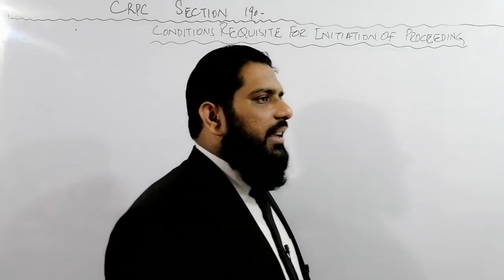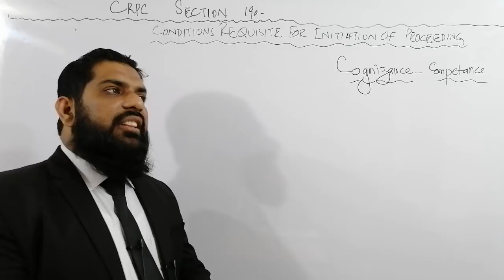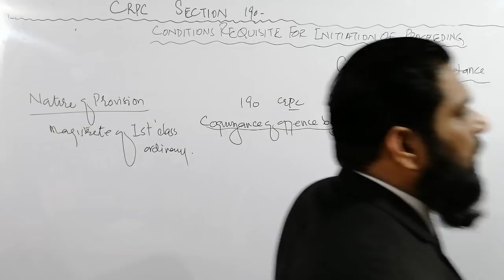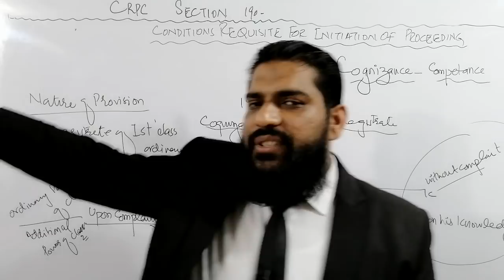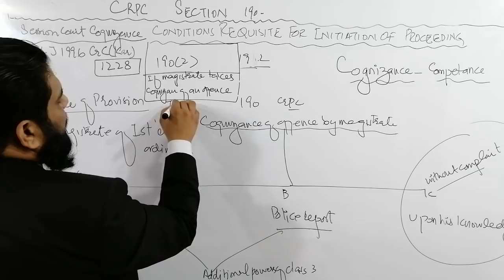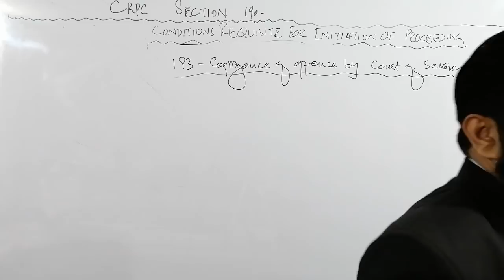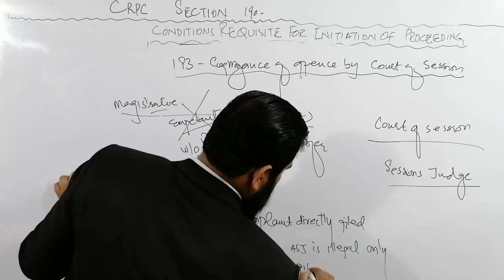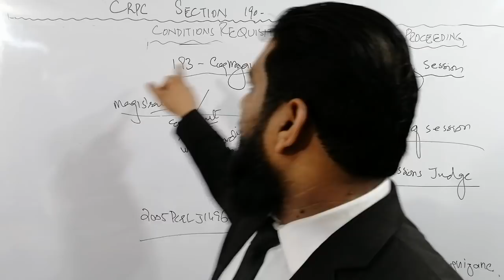COGNIZANCE OF CRIMINAL OFFENCE BY MAGISTRATE, CRPC 190-194